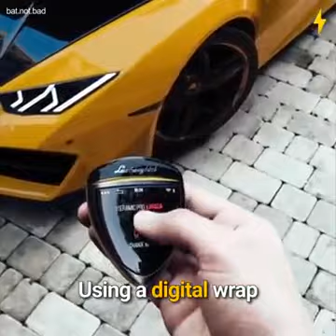Rally ART WITH modified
Side